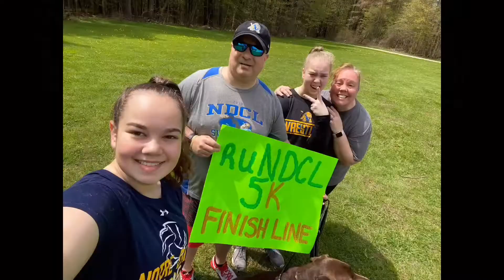My Last Homecoming | teen vlog